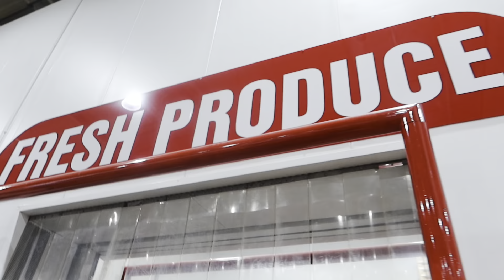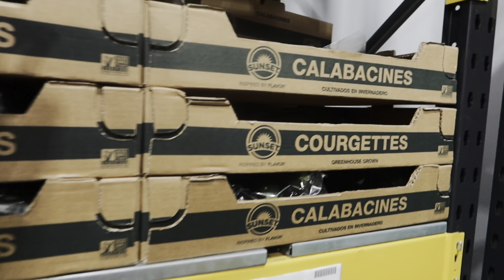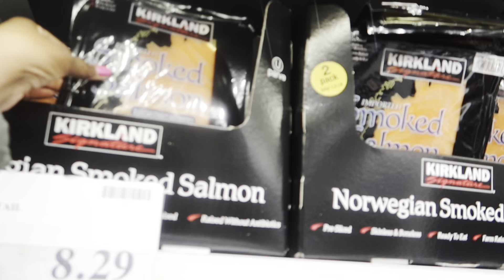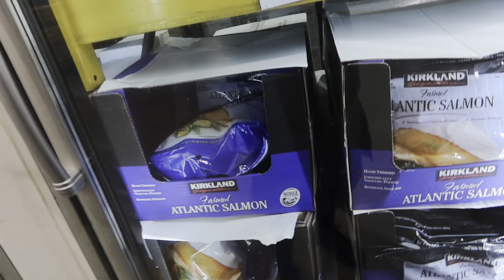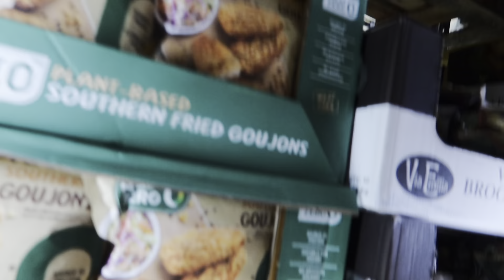Epic Costco Haul and Meal Prep Tips You Need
Hey friends! Thank you for hanging out with me in today’s video.Costco MealPlan groceryhaul Today's video is a walkthrough costcohaul for the 2nd time in my life! I walk you through the foods I got for meal prepping purposes. I think I’ve found a new monthly fix shopping at Costco - bit costly though right? I have made incredible recipes using the things I picked up here and that will be in my next What I Eat In A Day Episode!

Hope this helps give you some ideas!

ABOUT ME: Hey firend! Verona here, qualified Nutrition Coach (PN1 & PN2) Level 4& 5 Nutrition, with a passion to help others find joy in cooking and meal planning! I like to call myself the Mary Poppins of Meal Planning. After almost  2  decades of struggling with gut issues, stressed out by diets, no carbs, no sugar, MLM concoctions and overpriced shakes that tasted like sand, I was exhausted, insecurity was through the roof, I lost sight of who I was, until I actually found the root cause of my food struggles. Noww, I love helping women do the same, break away from restrictive diet and convenience eating, and help them create famility meal times they enjoy and that includes food.

It is not intended to treat or diagnose nor to take the place of medical advice, of a Dr, GP,  physician or other Medical Care team. Please consult your doctor or physician before beginning any new diet. Verona Angol is not responsible for any possible health consequences of any person following the information provided within this video.There are no sponsorships for this video